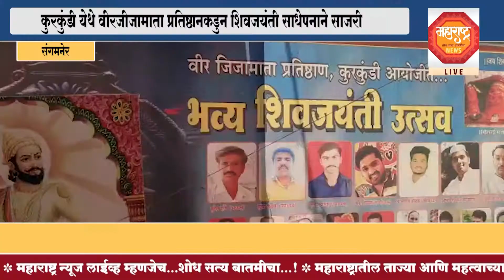कुरकुंडी येथे वीरजीजामाता प्रतिष्ठानकडुन शिवजयंती साधेपनाने साजरी